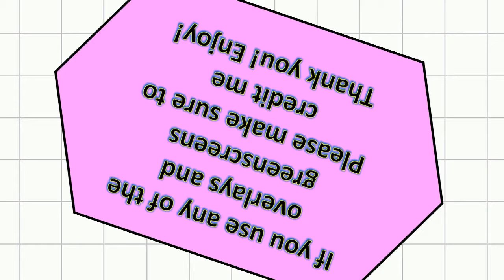Nicole Inspired #2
/ This  video is one of many inspired title screens made by one of my most favorite small Youtuber! Her name is Nicole and you should check out her channel!

// Editing Software
Wondershare Filmora

// Making Greenscreens
Windows Powerpoint and Google Images

// Music